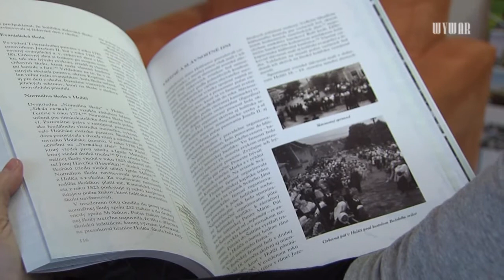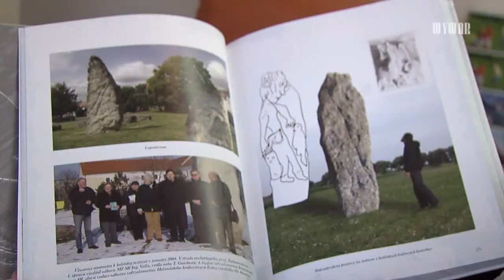Monografia o Holíči získala hlavnú cenu